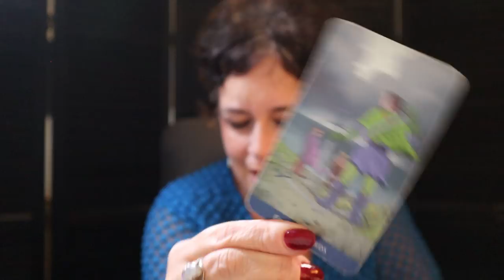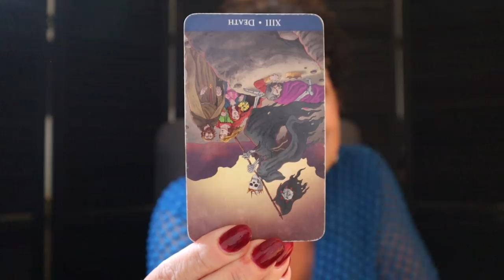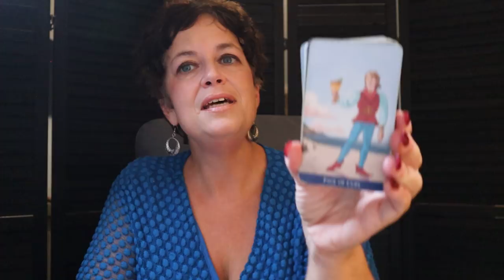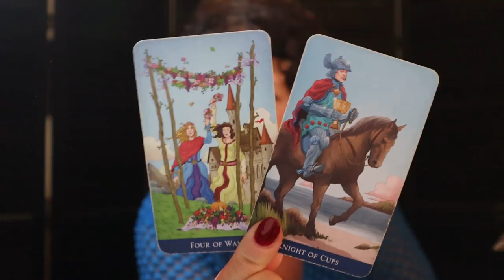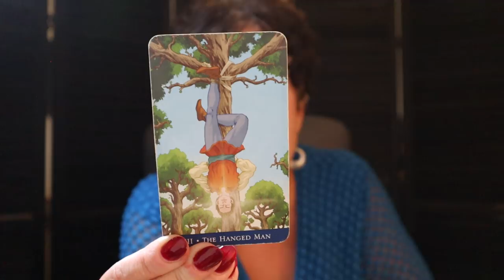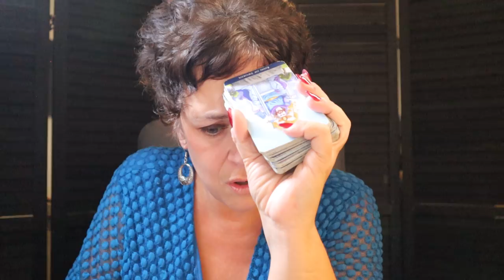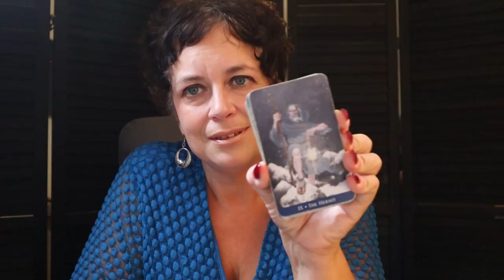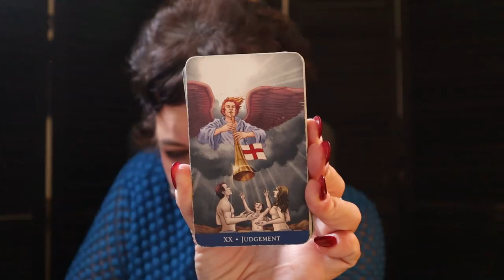The Daily Vibe ~ Life Changing Decision About Love & Commitment...Daily Tarot Reading